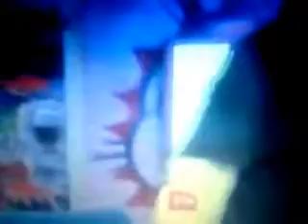Justin Bieber walks out of interview after bizarre exchange on Spanish radio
Daily Mail‎ - 9 hours ago
Justin Bieber got caught up in one of the most awkward interviews ever on Spanish radio on ...
Justin Bieber Walks Out Of Interview After It Gets Painfully Awkward — Watch
Hollywood Life‎ - 2 hours ago
Justin Bieber Walks Out of Spanish Interview -- Vulture
Vulture‎ - 16 hours ago
More news for justin bieber walk out interview
[VIDEO] Justin Bieber Walks Out Of Interview During ...
2 hours ago - Justin Bieber Walks Out Of Interview After It Gets Painfully Awkward — Watch. ... Justin Bieber stopped by a Spanish radio station on Oct. 28 to promote his new album, but the interview didn’t go so well. ... However, the hosts of a Spanish radio show made Justin’s Oct. 28 interview ...
Why Did Justin Bieber Walk Out On This Spanish Radio ...
17 hours ago - Here's a fun game: count how many times you cringe while watching this Justin Bieber interview with a Spanish radio show. If it's less than five ...
Justin Bieber Walks Out of Spanish Interview: Watch ...
16 hours ago - Justin Bieber's promotional efforts are in full swing in advance of his Nov. 13 release of Purpose and it's only natural some interviews are going ...
Justin Bieber walks out of Spanish radio interview after it ...
13 hours ago - It's safe to dub 2015 the year of the awkward press interview. Justin Bieber's recent spot on a Spanish radio station is the latest.
12 hours ago - Watch Justin Bieber Walk Out of Radio Interview in Spain (Video) Justin Bieber heads out of a building with his security in tow to greet fans on ...
Justin Bieber Walks Out of Interview | ABC News - YouTube